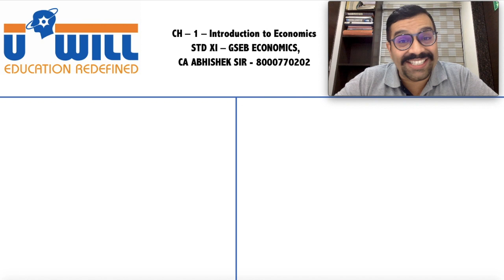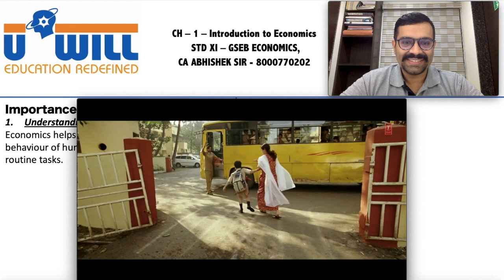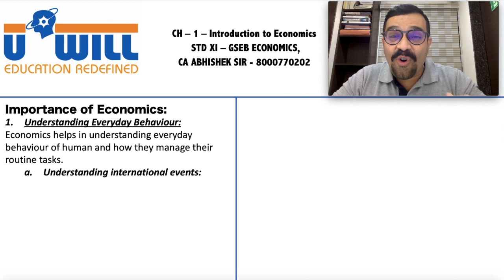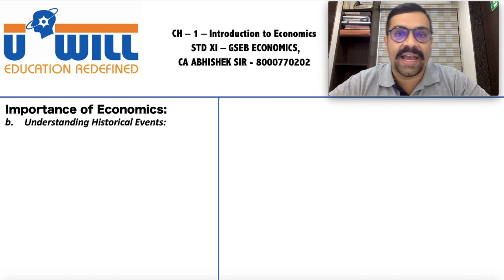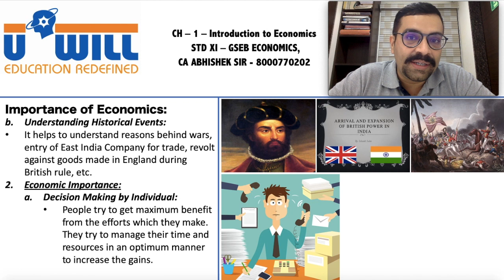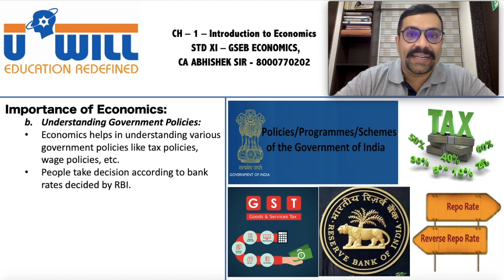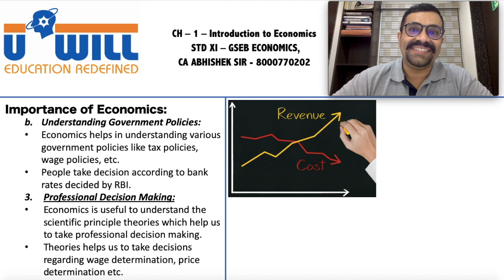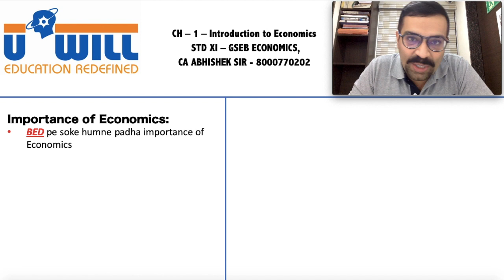CH - 1 - Lecture 6 - XI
This video will clear what is the importance of economics in our day to day life and decision making.